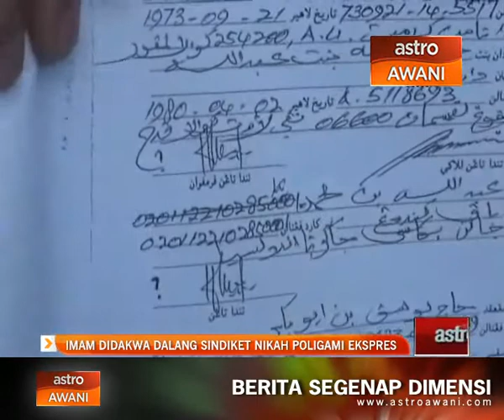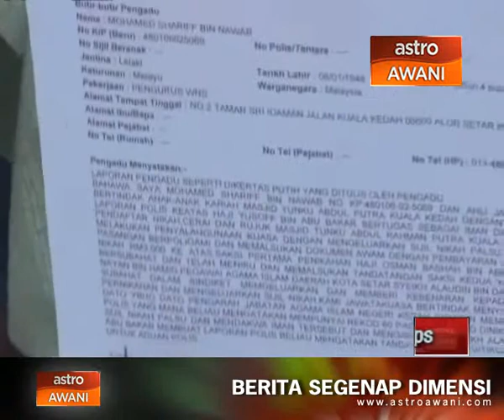Imam didakwa dalang sindiket nikah poligami ekspres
Seorang imam didakwa menjadi dalang sindiket nikah poligami ekspres yang dikesan di Kuala Kedah bagi mengaut keuntungan berganda dan jalan pintas melangsungkan pernikahan bagi mereka yang ingin berpoligami.

Pelanggan sindiket juga disifatkan tidak perlu persetujuan isteri pertama dan tidak perlu kebenaran mahkamah syariah untuk berpoligami.